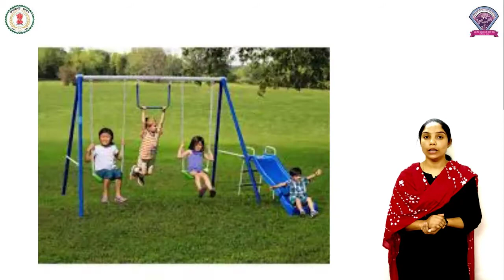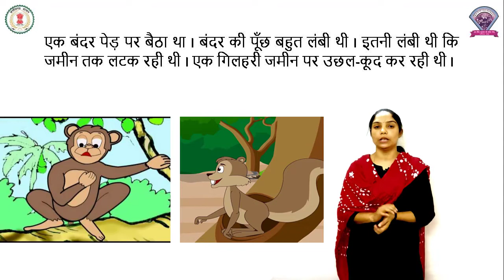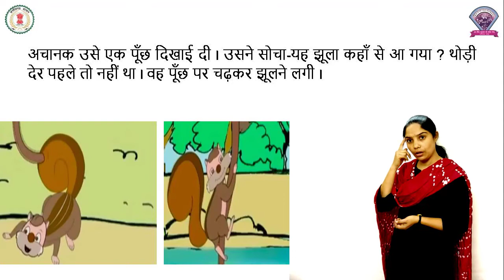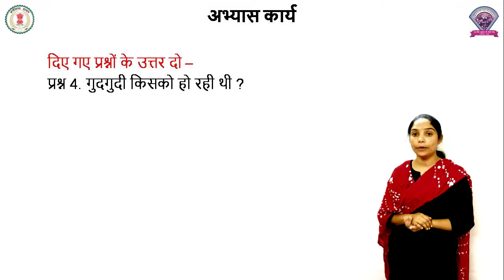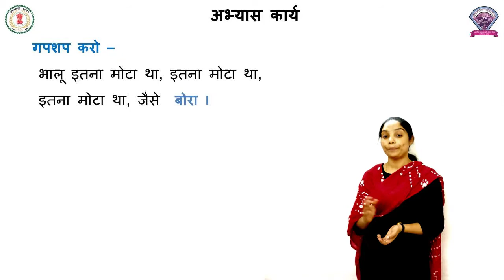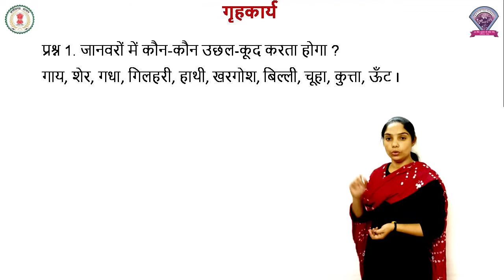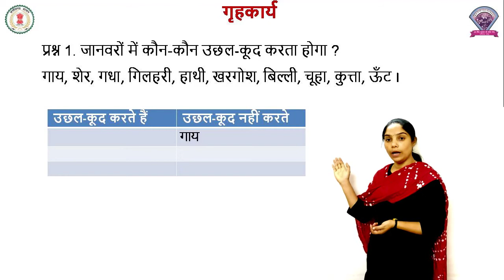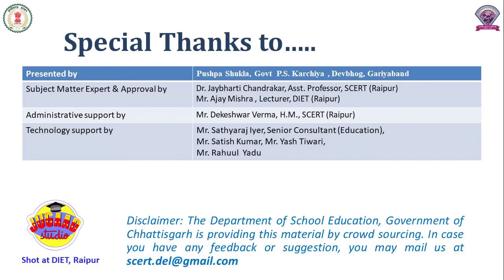कक्षा – 1, हिंदी, पाठ-17, बंदर और गिलहरी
कक्षा – 1,
हिंदी
पाठ-17
बंदर और गिलहरी